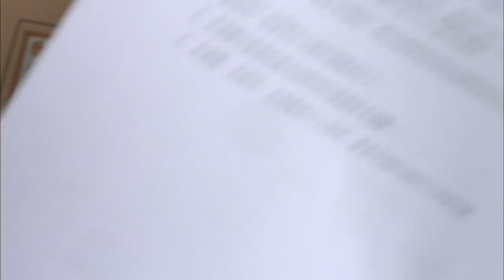舅妈把小娜骗出来相亲，要把她嫁给上海有钱人，小娜听完甩头就走！